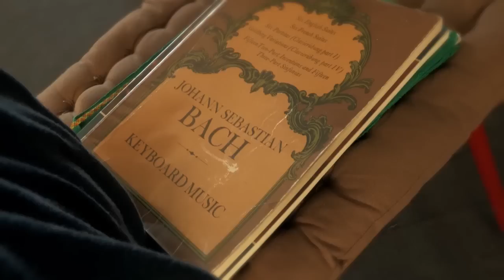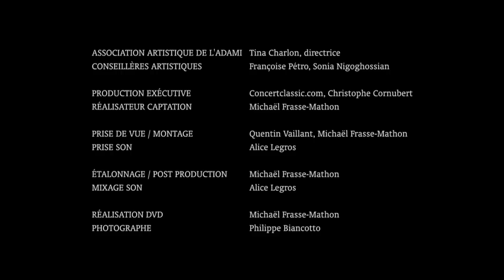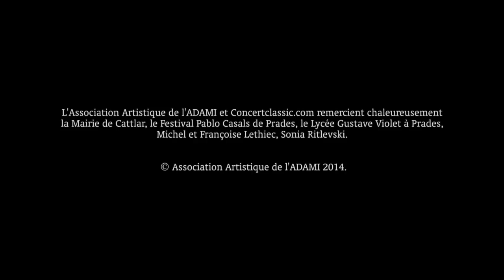Eloïse Bella Kohn - Interview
Interview d'Eloïse Bella Kohn, pianiste, révélation classique de l’ADAMI 2014. Captation réalisée en août dans le cadre du Festival de Prades.

Vidéos / Agenda / Journal / Billetterie.

Concertclassic.com - ￼Living classical music.
Videos / Diary / Newspaper / Ticketing.

ClassicalExperience - (Re)Discover the best classical music - ClassicalExperience is your channel for all the best classical music where you can experience classical music in high quality audio. - ClassicalExperience